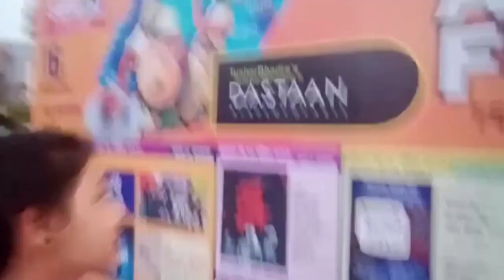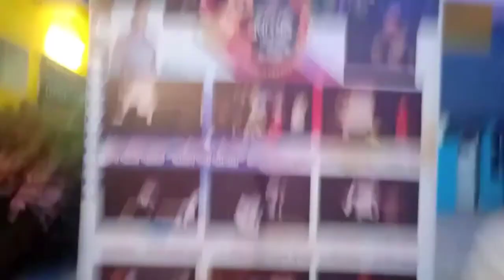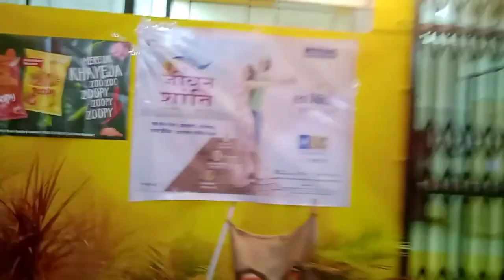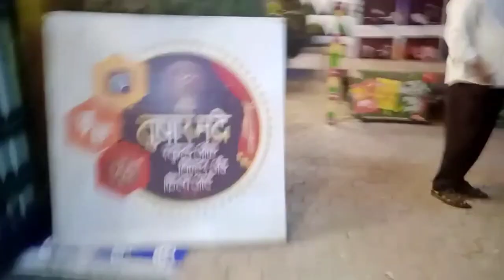ART N FUSION FESTIVAL || Satara| फेस्टिव्हलबाबत बोलताना तुषार भद्रे व साताऱ्याचे इतर रंगकर्मीं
तुषार भद्रे यांच्या दास्तान अकॅडमी तर्फे आयोजित आर्ट अँड फ्युजन फेस्टिव्हल ,सातारा 2022 चे वार्तांकन

निवेदिका: सानिका जाधव